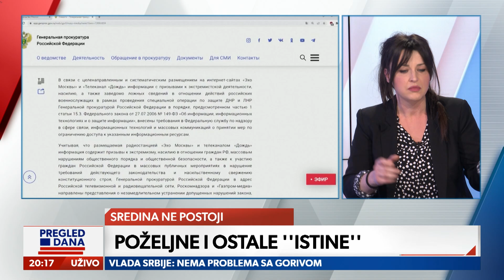Marija VučićNovinarka istraživačkog portala KRIK